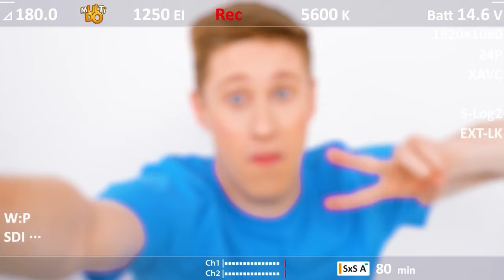บ้านสีหนึ่งรวย vs ยากจน vs จีก้าริช | สถานการณ์ตลก Multi DO Smile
พบกับความท้าทายใหม่ของเรา! วันนี้เราจะสร้างบ้านที่มีสีเดียวกัน! เข้าร่วมกับเรามันจะน่าสนใจมาก!

อย่าลืมแบ่งปันกับเพื่อนของคุณ! และอย่าลืมสมัครรับข้อมูลจากหน้า YouTube ของเรา Multi DO Smile สำหรับวิดีโอที่ยอดเยี่ยมเช่นนี้!